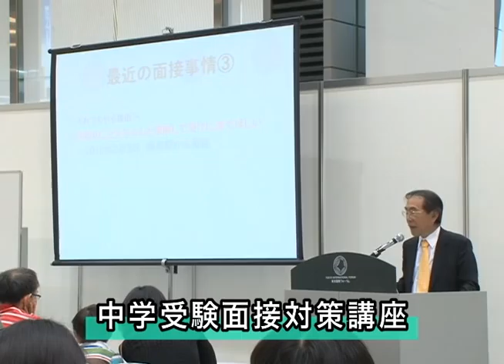Benesse進学フェア2012講演会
2012年5月、東京国際フォーラムで開催された「Benesse進学フェア2012」講演会の模様をダイジェストでお送りします。中学受験の際の学校選びや勉強法について、受験最前線の講師陣、受験体験者の先輩からのアドバイスをお送りします。臨場感あふれる動画で体感し、ぜひ参考にしてください！

【講演内容】
・特別インタビュー：山崎直子氏（元宇宙飛行士）  夢をかなえる中学からの学び方
日本人女性として2人目の宇宙飛行士となった山崎直子氏から、
特別にお話を伺いました。保護者のかたからの質問にもお答えします。
・併願校の成功と失敗  講師：森上展安氏
私学教育研究のスペシャリスト森上展安氏が併願校の選び方、
注意点などを詳しく解説します。
・メシの食える大人になるための、中学受験への挑み方  講師：高濱正伸氏
カリスマ塾講師高濱正伸氏が、学力と共に生きる力を育てる方法についてお話しします。
・2013年度入試時事問題ポイントはココ！  講師：早川明夫氏
社会科入試問題研究の第一人者、文教大学の早川明夫氏に、
入試に役立つ時事問題対策について解説していただきました。
・トークライブ  私が見た私立中高一貫校の魅力：講師：山田淳氏・渡辺明氏・稲葉利江子氏
私立中高一貫校の卒業生として、3人の方々にご自身の体験をお話しいただきます。
23歳の時世界七大陸の最高峰の登頂に成功し、当時の最年少記録を樹立した、
登山家の山田淳氏。
15歳でプロデビュー後、史上最年少で9段、2008年永世竜王となり、
2011年までに8連覇を達成した棋士・渡辺明氏。
情報教育の分野で、言語コミュニケーションツールの開発を行っている
京都大学特定講師の稲葉利江子氏。

多彩なキャリアをお持ちのかたに、さまざまな角度からどんなことができるのかをお話しいただきましょう。